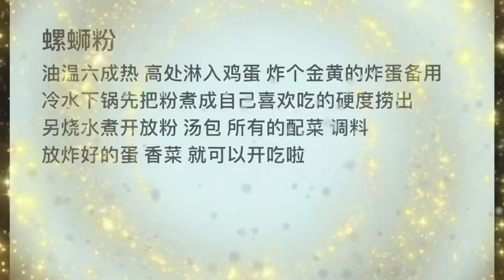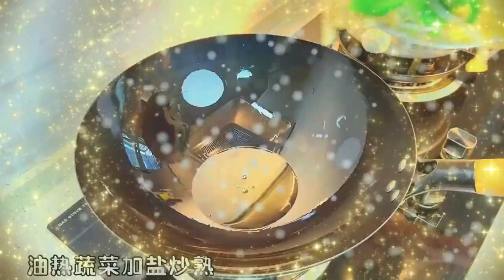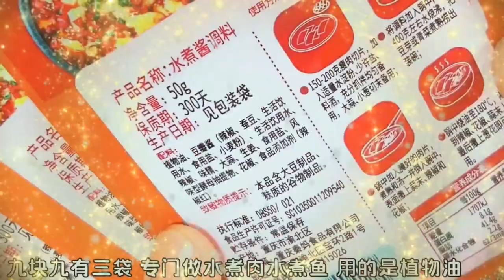Even if you say you're hungry at three o'clock in the morning 1